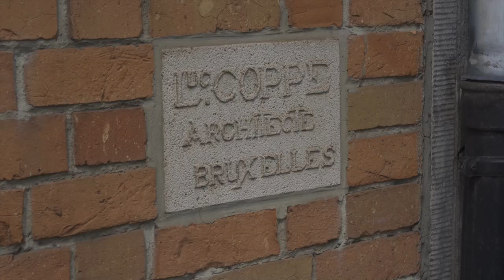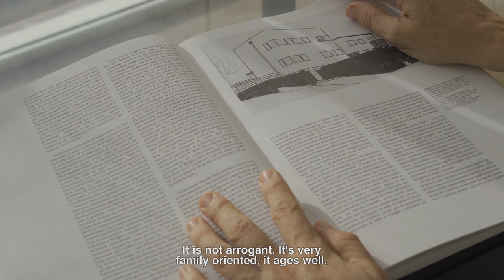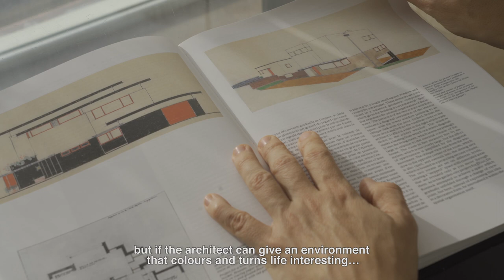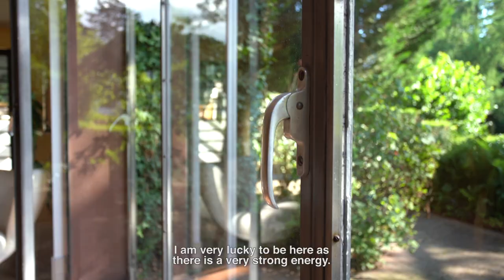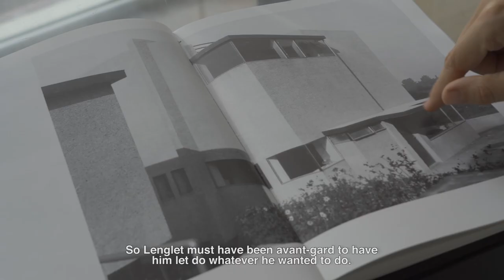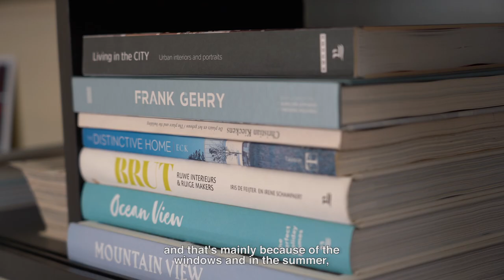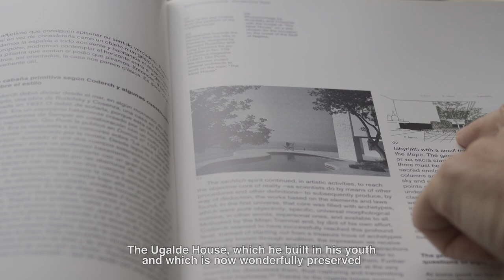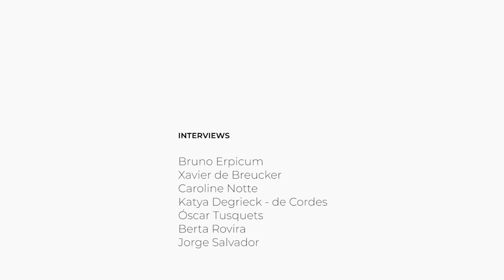BCN-BXL. Coderch-De Koninck. Beyond Time.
Documentary about the work of the Barcelona architect J.A. Coderch and Herman Louis De Koninck, from Brussels, two important figures in 20th century architecture. With interviews with different architects and inhabitants of their houses, who explain what it is like to live, work and maintain these iconic buildings.

This documentary is part of the project "BCN-BXL. Coderch-De Koninck. Beyond Time", made with the artist Bea Sarrias, with the support of SPAIN LAB CIENCIA Y CULTURA (Embassy of Spain in Brussels), Open Earth Foundation, La Vallée and Martin's Atelier.